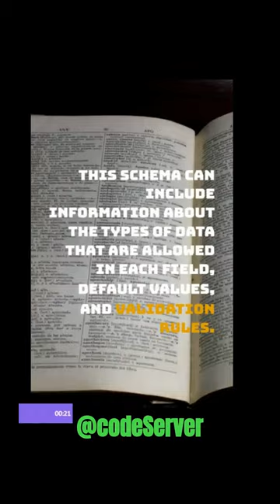Mastering Mongoose: A Beginner's Guide to Node.js and MongoDB Interaction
"In this video, we will dive into the world of Mongoose, a popular Object Document Mapping (ODM) library for MongoDB and Node.js. From creating models for your data to performing CRUD operations, validation and middleware hooks, we will cover it all. By the end of this video, you will have a solid understanding of how to use Mongoose to interact with MongoDB in your Node.js applications. Whether you're a beginner or looking to improve your skills, this tutorial is for you!"